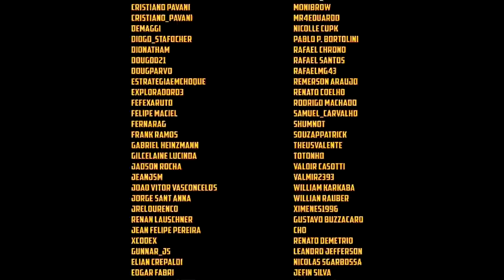☢️Oxygen not Included - Resolvendo a falta de água com 1 lançamento. EP66